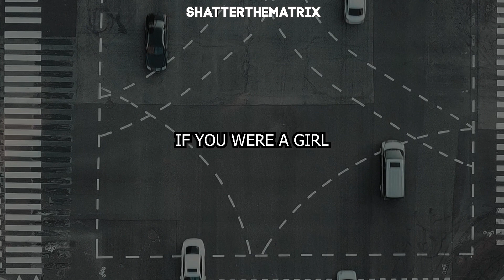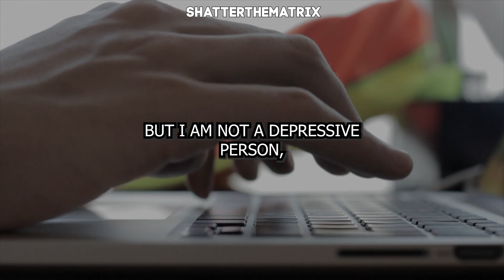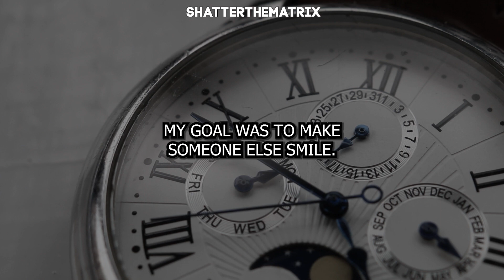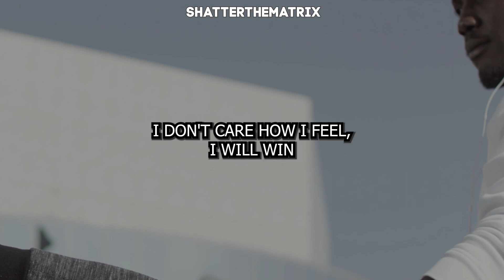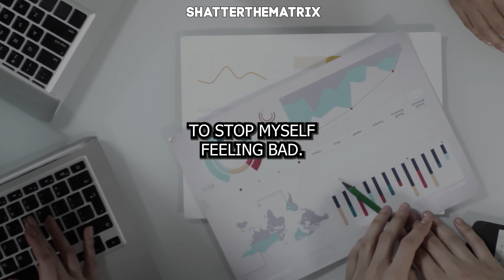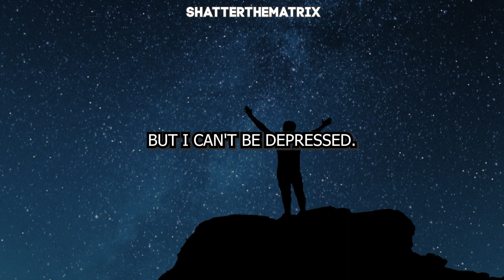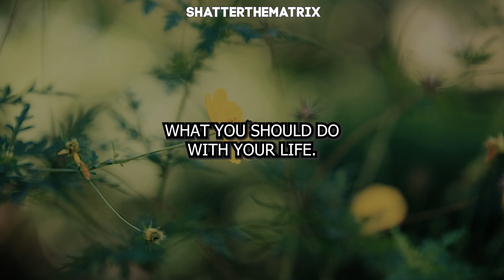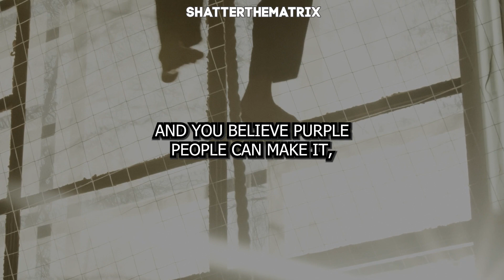BUILD YOUR EMPIRE- Andrew Tate Motivational Speech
"You have a duty to yourself" - Tate.

Speaker:
Andrew Tate

Videos Taken from Stock Websites and tate vlogs.